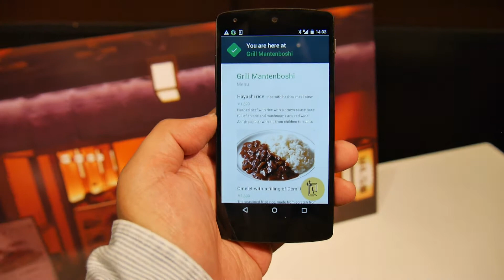羽田空港、情報UD高度化の共同実験（高指向性Bluetoothビーコンを利用したナビゲーションデモの様子） - トラベル Watch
トラベル Watch
羽田空港、情報UD高度化の共同実験で高指向性Bluetoothビーコンを利用したナビゲーションデモの様子